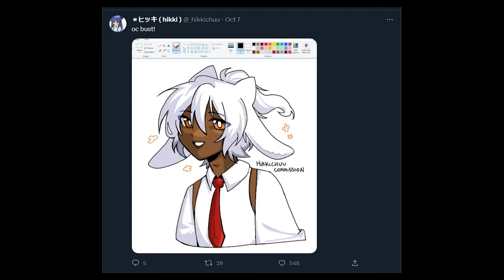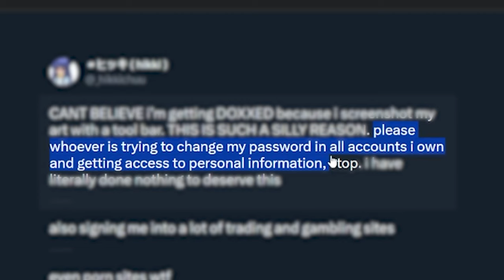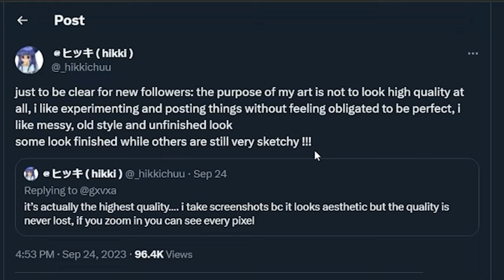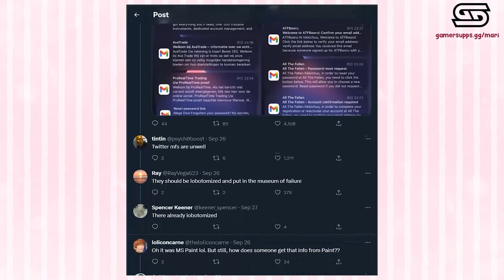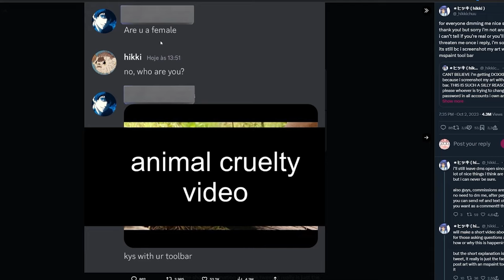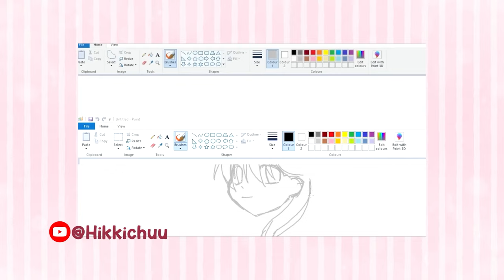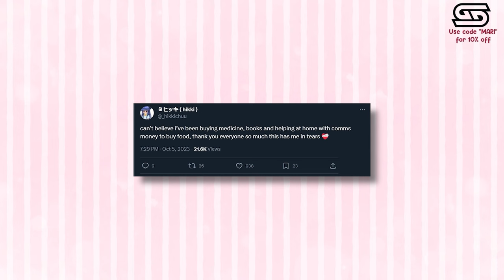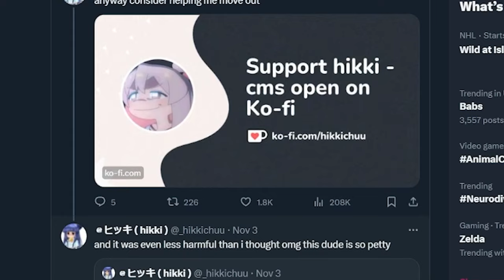This Artist Was DOXXED For Using MS Paint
All of this over an MS Paint tool bar. . . oh boy. . .

Welcome to The Void. A place where we can look at some goofy sh!t online and go "wow, that was pretty cringe" and then go on about our day.

•☆✼★ CREDITS ★✼☆•
Tracking Software (Live2D): VTube Studio
Tracking Hardware: Iphone 11 (connected to my PC via USB)
Microphone: Shure MV7 & GOXLR

The following video is protected under Section 107 of the Copyright Act provides the statutory framework for determining whether something is a fair use and identifies certain types of uses—such as criticism, comment, news reporting, teaching, scholarship, and research—as examples of activities that may qualify as fair use.

All media shown is publicly available online and is used for the purpose of criticism, review, and or satire.  Some names have been blurred for general safety(and because I'm trying to be polite). Please do not harass anyone that is discussed about in this video.